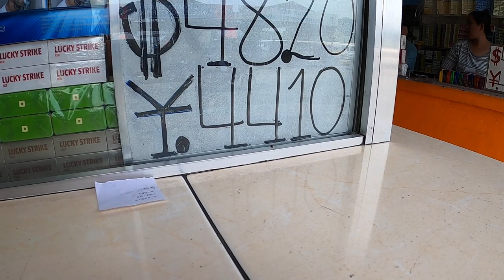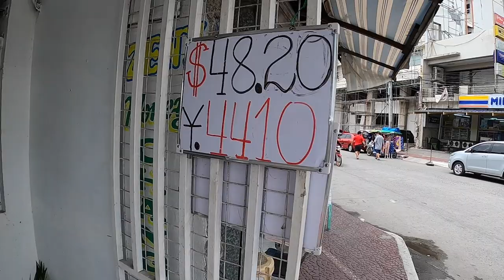WHAT HAPPEN TO THE VIDEOS - EXPAT RATS - THE LOWEST FORM OF EXPATS LIVING IN THE PHILIPPINES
People have been asking what happen to the last few videos I posted. Well here is the truth about what happen to them.

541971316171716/